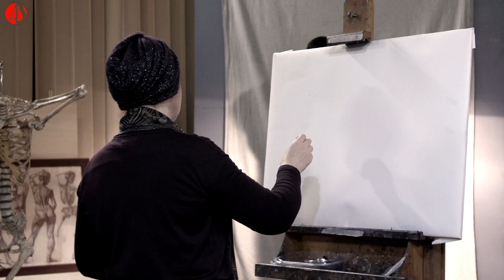Scheme of the foot Drawing in soft material, live demo.